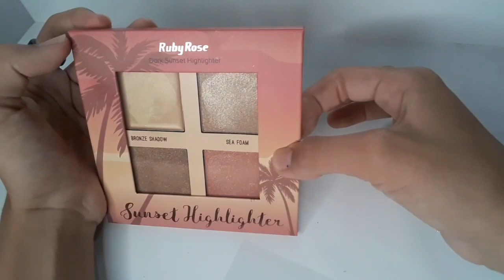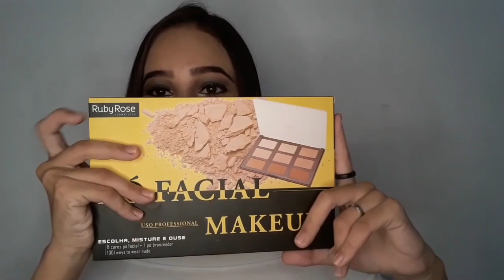COMPREI UM RING LIGHT - COMPRINHAS DO MÊS DE AGOSTO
DESCULPEM A DEMORA, HOJE ATRASOU UM POUCO MAIS ESTÁ AÍ. ESPERO QUE GOSTEM DO VÍDEO DE COMPRINHAS, COMENTA AQUI EM BAIXO OQ ACHOU DA ILUMINAÇÃO. BEIJÃO E SEXTA FEIRA NÓS SE ENCONTRA NOVAMENTE ❤😍